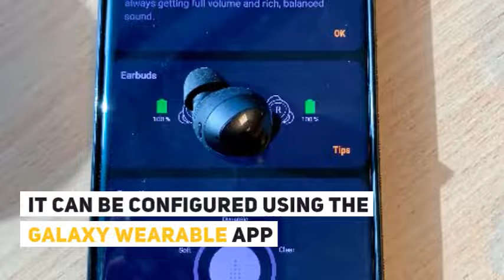First Look: Samsung Galaxy Buds